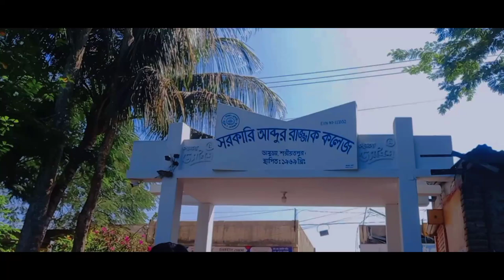G.PMC❌👉G.ARC✅ Damuddya Shariatpur l Anando Rally l Maniruzzaman Siam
Hey What's Up Guys It's Me A Boy Maniruzzaman Siam & welcome To My New Video.
Guys Amadar College Sorkari PMC Name Poriborton kora hoice Bortoman Name dewa Hoyese Government Abdur Razzaq College.
Tai Name Priborton Upolokhe College Kortipokho Ananda Rally Ayojon korese..
Tau Ai Rally kisu Shut diye Short vlog Korlam.
So Guys Enjoy This Video.